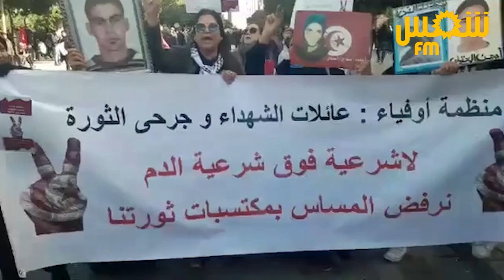عائلات الشهداء:"متمسكون ب 14 جانفي عيدا للثورة"